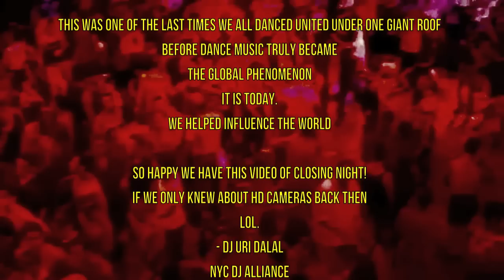JUNIOR VASQUEZ'S ARENA - FINAL RUNWAY SESSION (REDUX)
Arena, held Saturday nights and Sunday mornings at the Palladium between September 1996 and September 1998, was hands down the most popular party in the New York club scene at the time, boasting marathon 12 hour sets of music by legendary DJ Junior Vasquez at the height of his career. Vasquez commemorated Arena in the titles of the remixes he produced that year. Although the promoters billed Arena as “The Gay Man’s Pleasure Dome,” the party drew an eclectic mix of gay and straight from Manhattan and far beyond, clearly represented in this video, taken at the two day long closing party.

Arena existed in the last few years before NY Mayor Rudy Giuliani went to war with NYC nightlife a year later, successfully closing several major clubs in order to attract realtors and contractors to help give New York City a more family friendly face.

After the Palladium closed in 1998 the building was sold to New York University (NYU) which demolished it, including the huge distinctive art deco mural on the facade, dating from the 1927 Academy of Music. Since 2001 NYU’s institutional style “Palladium Hall” dormitory stands on the site.

This was the final Runway session at Arena and features some NYC nightlife dance floor legends and characters like Kevin Aviance, Mother Juan Aviance, The House of Xtravaganza and a thousand others who “didn’t want to go home” even though 90% had already been there for over 24 hours.

This is a rare glimpse at nightclubbing runway and vougeing battles by the very people who invented them, and are rarely seen in such detail. Much of the culture has been lost with the growing global popularity of dance music, (now the biggest entertainment genre in the world) until recently. Now Ballroom culture is revered the world over, and taught to pop artists like Beyoncé and Jennifer Lopez, desperate to keep up with the rising trend, both releasing 'Ballroom' oriented tracks. Many of Beyoncé's most popular dance moves have been choreographed by NYC Ballroom Icons.

Even though Madonna is credited with breaking the genre, R & B vocalist Jody Watley was the first American artist to feature Vogueing in her videos. Ballroom legends like José Xtravaganza went on to tour with Madonna and can be seen in her 'Truth or Dare' documentary.

Malcolm McLaren's 'Deep In Vogue' and 'Hezzapoppin'' tracks predate both artists and focused on the legendary ballroom dancer, the late Willie Ninja.

McLaren's videos also feature baseball caps with raised plexiglass letters designed by the club kid Freeze, who would later go to jail for the murder of fellow club kid Angel Melendez, along with conspirator Michael Alig.

Songs Featured:

'Arena' - Junior Vasquez and John Creamer

'Icy Lake' - Dat Oven
please support these artists and purchase their music.